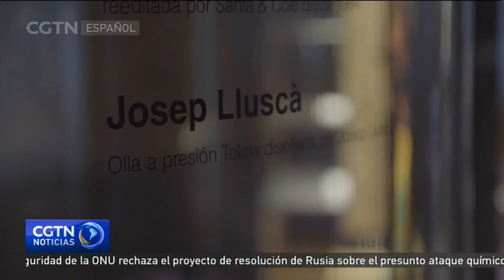Las obras de los mejores diseñadores españoles de los últimos 25 años reunidas por primera vez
A diario manipulamos toda clase de objetos sin ser conscientes de que podemos tener entre las manos auténticas joyas del diseño, piezas como las que estos días pueden verse en Madrid. Se trata de obras creadas por los diseñadores españoles más destacados del diseño de los últimos 25 años.